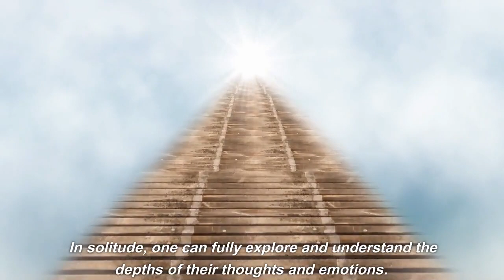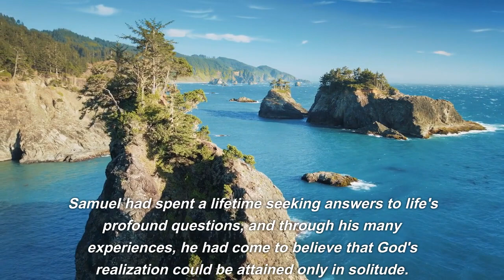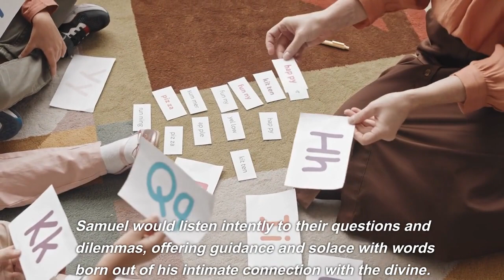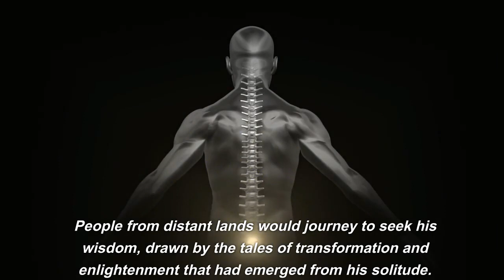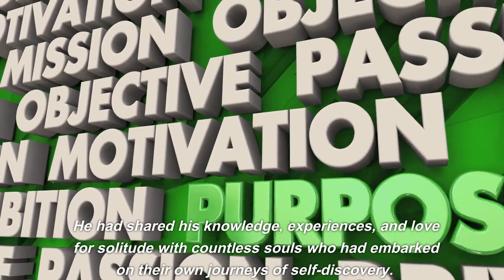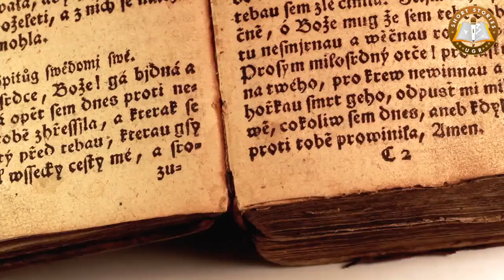Solitude: Path to Enlightenment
Every great man of the world has searched for self in solitude, and only in isolation can a man attain the knowledge of his God and the recognition of his self.
Solitude is the sanctuary where the soul finds its authentic voice.
The world's noise fades in solitude, allowing inner clarity to emerge.
In solitude, one can fully explore and understand the depths of their thoughts and emotions.
Solitude provides a space for reflection, self-discovery, and personal growth.
Away from distractions, solitude allows us to reconnect with our authentic selves.
In the silence of solitude, one can hear the whispers of the divine and feel a profound connection to something greater.